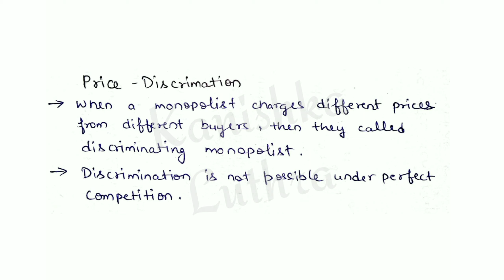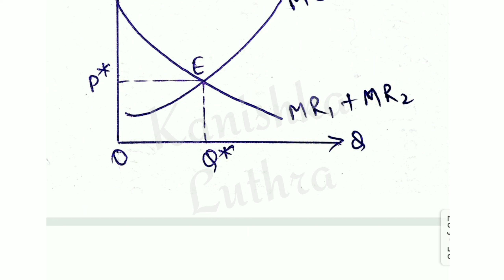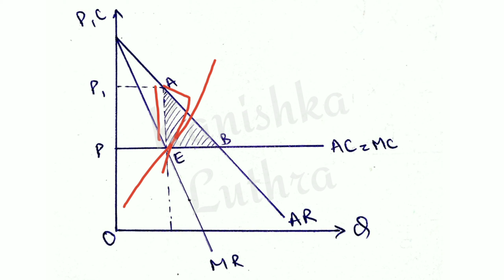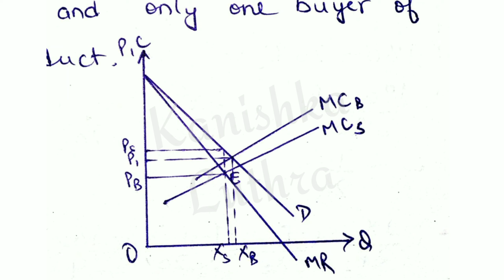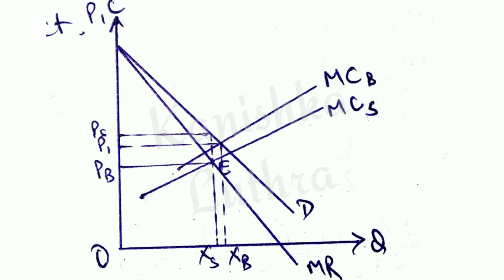#34- Monopoly (Part- 2), Short run equilibrium, Long run equilibrium, MEC 101 | Kanishka Luthra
In this video you will learn "Concept of Monopoly Market".

This video will help to understand Monopoly Market, Forms of market, Short run equilibrium, long run equilibrium, supply function, numerical analysis...

I have tried to make it clear in very simple words with examples.